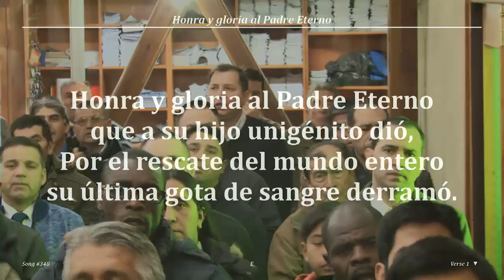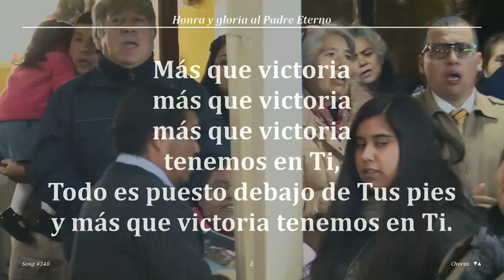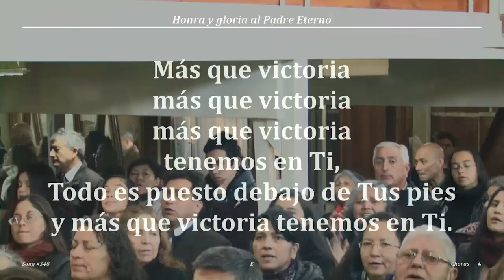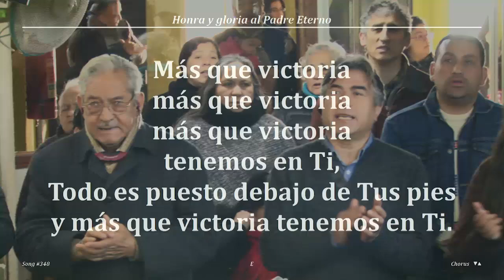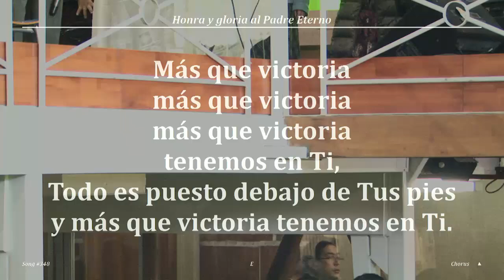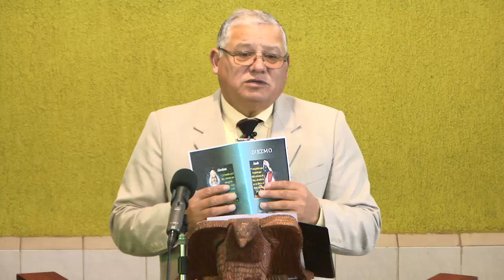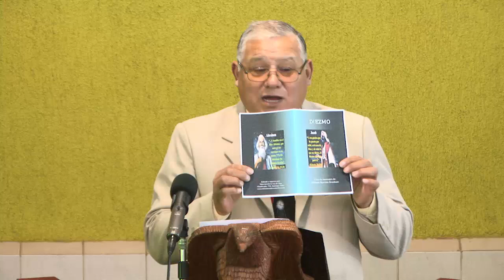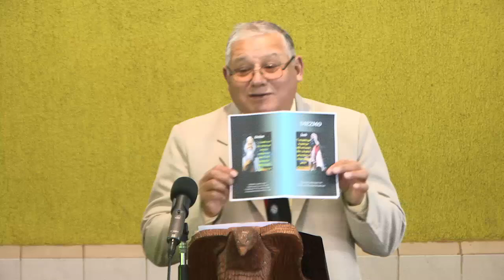2017 0611d "Diezmo" ~ Hno Jorge Flores